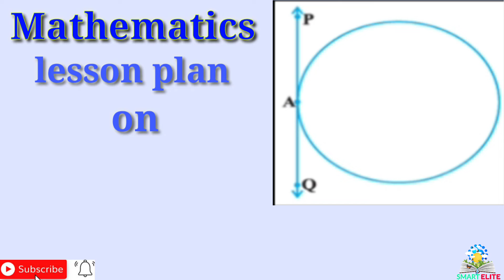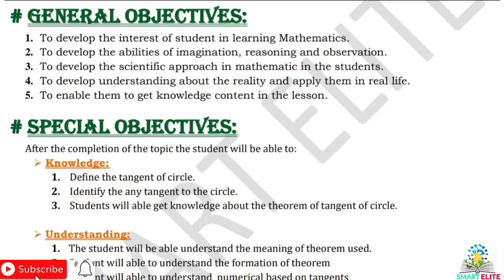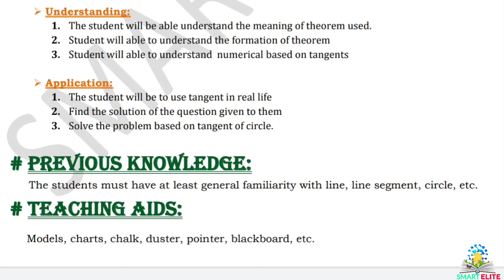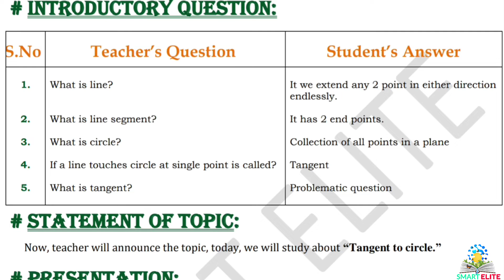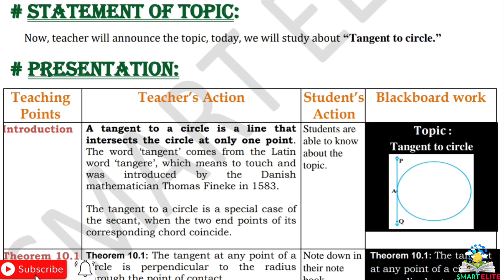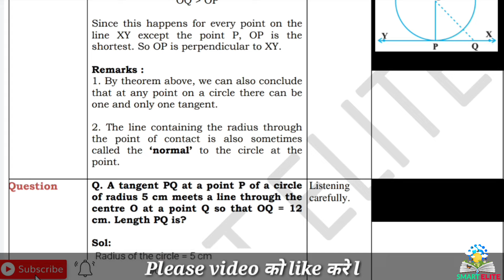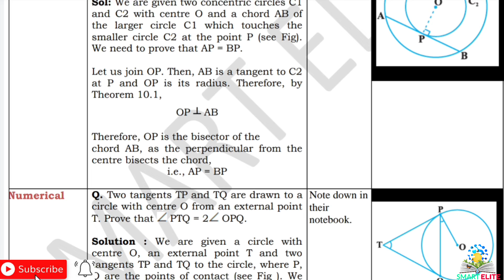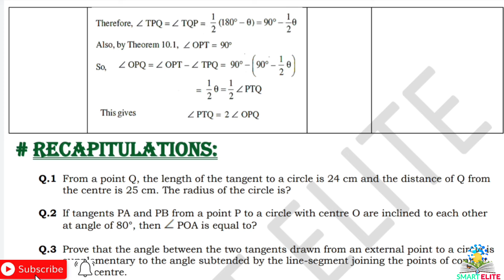Mathematics lesson plan | B.Ed lesson plan |lesson plan on circle |Lesson plan on Tangent to circle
Mathematics lesson plan | B.Ed lesson plan | D.El.Ed lesson plan | microteaching lesson plan | Maths lesson plan  | B.Ed lesson plan | lesson plan on circle |Lesson plan on Tangent to circle|

This lesson plan is for B.Ed students or for mathematics teachers as well. Kindly follow the same steps and make your lesson plan. The topic of the lesson plan is "Tangent to circle".